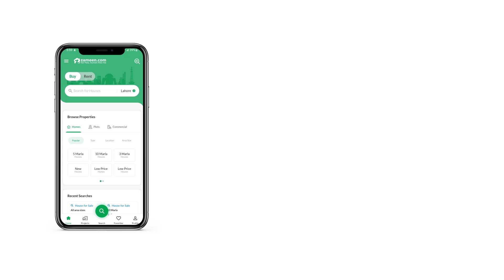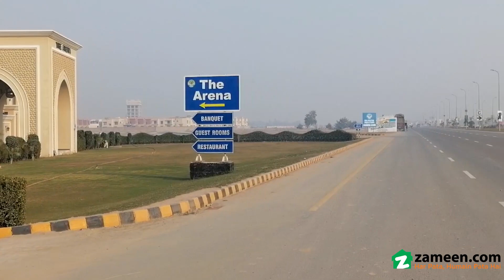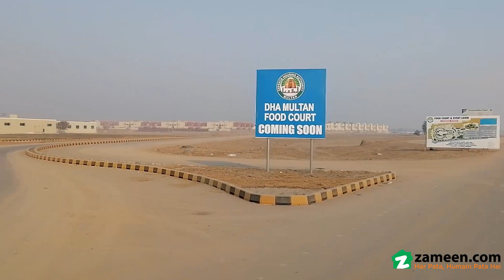1 KANAL RESIDENTIAL PLOT FOR SALE IN DHA MULTAN